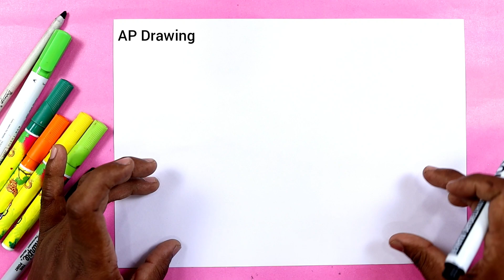तितली वाला Border Designs आसानी से कैसे बनाएं | Border designs on paper for beginners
today I am show how to make Butterfly border designs step by step for beginners